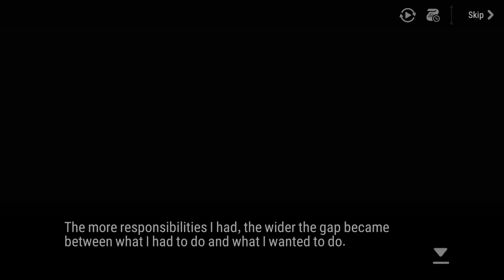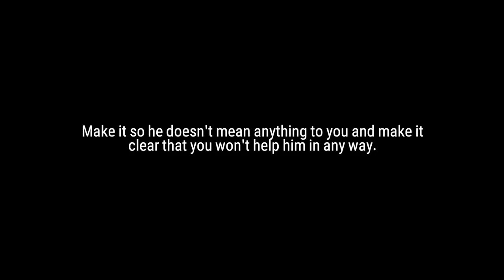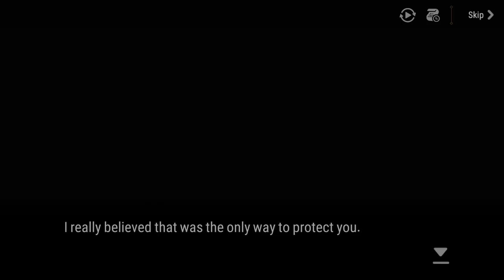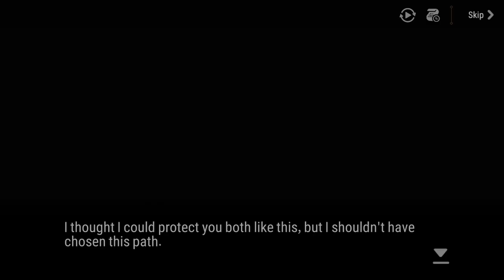【Epic Seven】 Procrastinator Play - More Traitorous Instincts (Eureka 10-S1, 10-S2, 10-S3)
Act 10 requires S1-S6, so I'm uploading a little bit out of order.

0:00 Eureka 10-S1 Tomb of Consciousness
9:54 Eureka 10-S2 Refugee's Trial
18:58 Eureka 10-S3 In Front of Storage Room

Summary about me:
- Started my account over 2 years ago.
- I treat the game mostly as a login simulator.
- Completed Episode 1 early on, then very slowly slugged through Unrecorded History and Episode 2.
- Blind playthrough. I'm aware of some spoilers, but mostly just in-game implications.
- Senya is my main and favorite hero. She seemed like a perfect match for me for a lot of reasons.